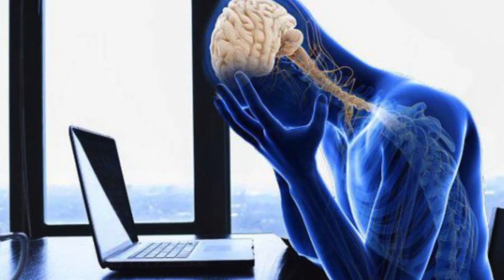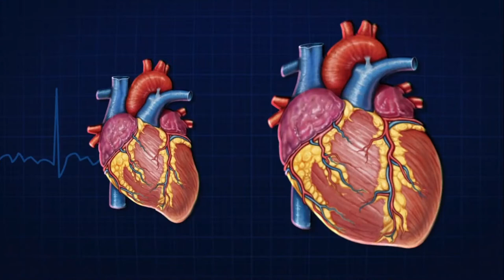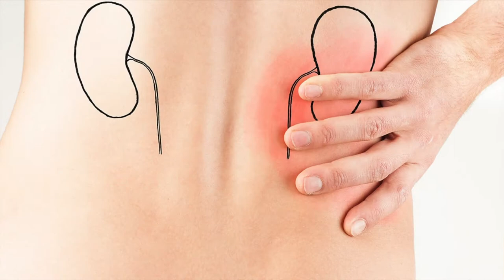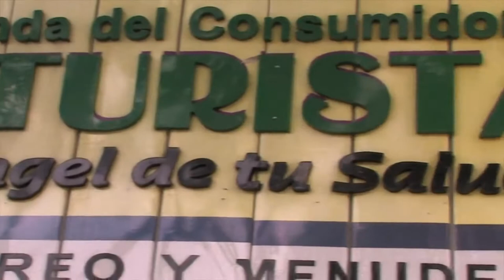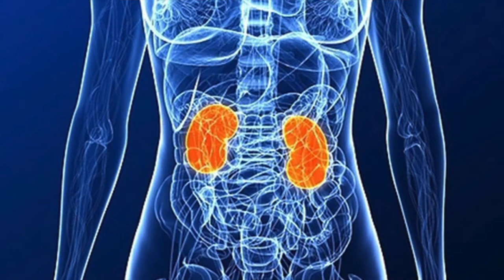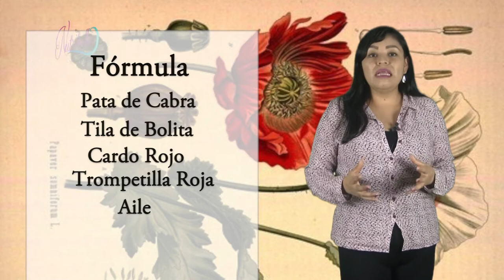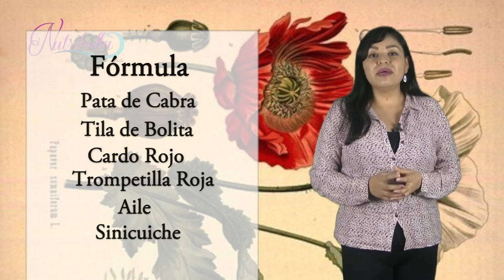NUTRIBELLA - PATA DE CABRA con A.H. VERÓNICA FÉLIX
En nuestro programa NUTRIBELLA nuestro Asesor Herbolario nos habla sobre:  PATA DE CABRA